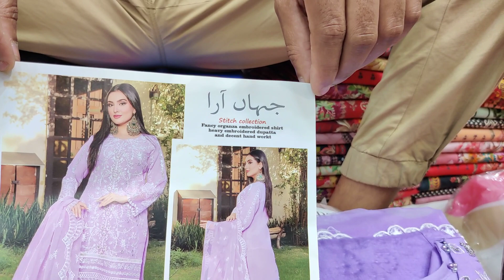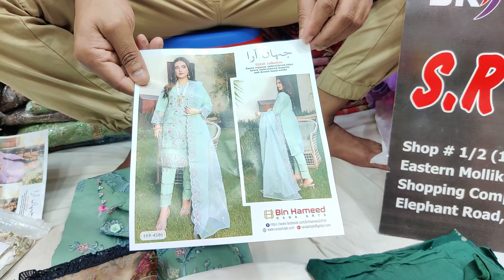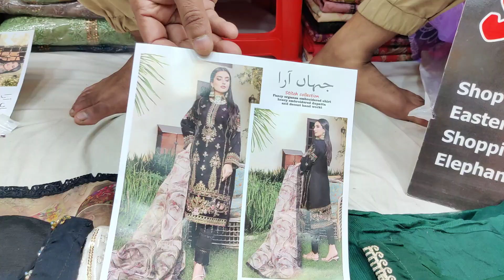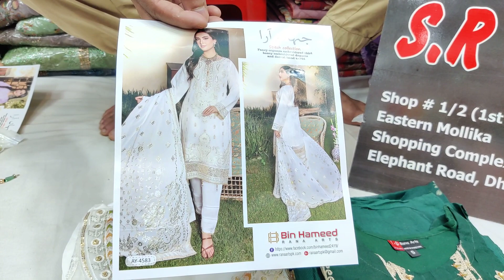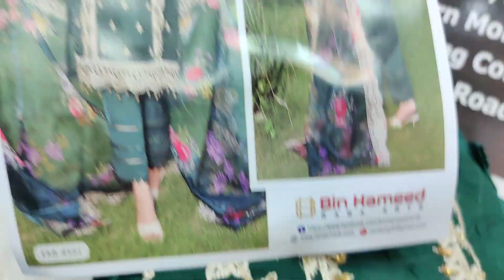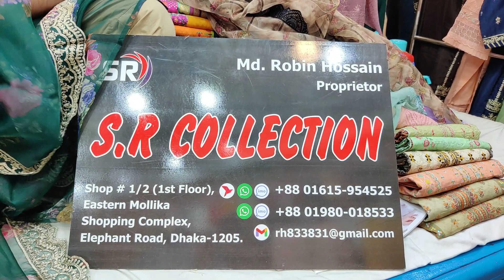Buy Pakistani Stitched dress Bin Hameed Jahan Ara | Bin Hameed Pakistani ReadyMade Three Piece 2023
Buy Pakistani Stitched dress Bin Hameed Jahan Ara | Bin Hameed Pakistani ReadyMade Three Piece 2022

Welcome to New Firdous Collection.  New Firdous Collection is Our Official Youtube channel. You can find Pakistani and Indian Stitch , Unstitch Dresses for Women and Girls. We sell all kinds of Pakistani and Indian catalog dresses including Pakistani party wear dresses, Pakistani cotton dresses, Pakistani boutique dresses, Pakistani bridal collection.

== OUR  OUTLET ==
Shop name : S.R. COLLECTION
Elephant Road, Newmarket,
Dhaka-1205

ABOUT US
We are Importer, Retailer & Wholesaler in Dhaka Bangladesh. We are importing dresses directly from Pakistan & India, so we are giving you the guarantee of the original dresses.

You can come to This showroom and shop as you like. And if you want to stay at home, you can order by contacting us at IMO, WhatsApp, and Viber Number. We offer home delivery Service. And those who are outside Dhaka can take dresses through S.A Paribahan or Sundarban Courier Service.

AVAILABLE BRANDS
1. Firdous
2. Johra
3. Tawakkal
4. Guljee
5. Rang Rasia
6. Sana Safinaz
7. Zainab Chottani
8. Maryum N Maria
9. Maryam's
10. Khoobsurat
11. Noors
12. Motis
13. Ramsha
14. Zebtan
15. Ganga
16.Vivek

***QUERIES***
1) We are a Pakistani Unstitched Ladies Dress Importer, Retailer & Wholesaler in Dhaka Bangladesh.
2) We Sell 100% Original Pakistani Dresses with a guarantee.
3) We have all Pakistani new dress 2020 for the girls/Women in Bangladesh.
4) We are a Brand for the Pakistani Party Wear Dresses Collection.
5) We have all the Pakistani latest Catalog Dresses 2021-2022.
6) Everyone should buy a Pakistani dress at the best price from our Outlets.
7) We have also digitally printed Three piece lawn Price at Cheap Price.
8) Pakistani cotton embroidered party wear or simple embroidered dresses also available here.

নিউ ফিরদৌস কালেকশন এ আপনাদের স্বাগতম। নিউ ফিরদৌস কালেকশন হচ্ছে আমাদের অফিসিয়াল চ্যানেল। এখানে আপনারা পাচ্ছেন মহিলাদের জন্য পাকিস্তানি আনস্টিচ ড্রেস। আমরা আমাদের শোরুম এ সবরকম পাকিস্তানি ও ইন্ডিয়ান পার্টি ওয়্যার ড্রেস, পাকিস্তানি সুতি ড্রেস, পাকিস্তানি বুটিক ড্রেস, পাকিস্তানি ব্রাইডাল কালেকশন সহ সব রকম ক্যাটালগ এর ড্রেস বিক্রয় করে থাকি।

আমরা সরাসরি পাকিস্তান এবং ইন্ডিয়া থেকে ড্রেস গুলো ইমপোর্ট করে থাকি তাই আমরা আপনাদের দিচ্ছি অরিজিনাল  ড্রেস এর নিশ্চয়তা।

***উপলব্ধ ব্র্যান্ডগুলি
১/ ফিরদৌস
২/ জোহরা
৩/তাওয়াক্কাল
৪/ গুলজি
৫/ রাঙ রাসিয়া
৬/ সানা সাফিনাজ
৭/ জয়নব চোটানি
৮/ মারিয়াম এন মারিয়া
৯/ মারিয়ামস
১০/ খুবসুরাত
১১/ নূর
১২/ মতিস
১৩/ রামশা
১৪/ জিবাইশ
১৫/ জেবতান সহ সব ধরণের ব্র্যান্ড এর ড্রেস।